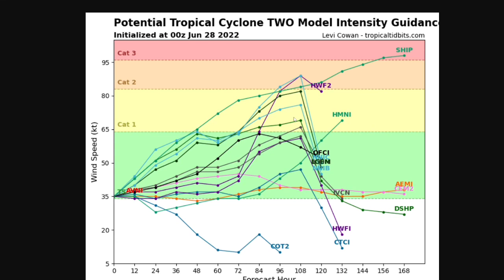Upcoming Potential Hurricane Bonnie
An upcoming tropical storm and potential hurricane Bonnie is approaching Venezuela and will deliver major impacts to Central America in the Honduras, El Salvador, Mexico, and other Central American countries. Heavy rain and damaging winds will cause big impacts, and likely some landslides.